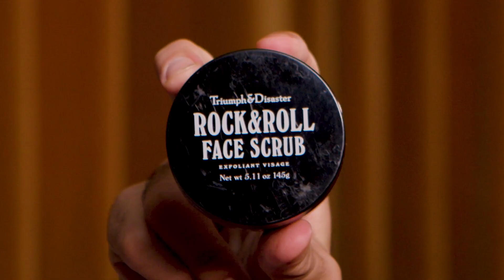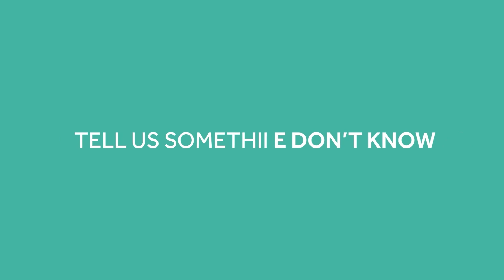Steve Van Aperen - The human lie detector | S2 EP 10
Why do people lie? How do we spot a lie? And why women are better liars than men?  Steve Van Aperen, the human lie detector, gives us a fascinating insight into  the psychology of lying.